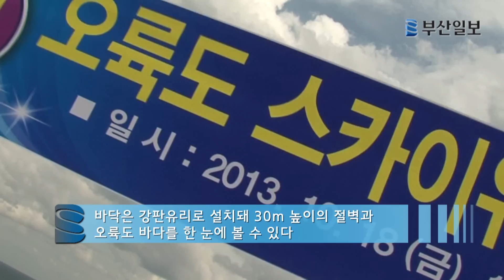아찔한 절벽 위 '오륙도 스카이워크' 준공...직접 걸어보니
18일 남구 해파랑길 관광안내소 앞에서 '오륙도 스카이워크' 준공식이 열렸다.

오륙도 스카이워크는 바다 쪽으로 9m를 나갔다 돌아오는 U자 형태로 이뤄졌다.

바닥은 강판유리로 설치돼 30m 높이의 절벽과 탁 트인 오륙도 바다를 한 눈에 볼 수 있다.

스카이워크와 함께 주변에 시민을 위한 광장과 진입도로, 전망대 등이 조성됐다.

또 해파랑길 관광안내소 내에 오륙도 홍보관도 문을 열었다.

영상제작=박정욱PD·우미지 대학생인턴